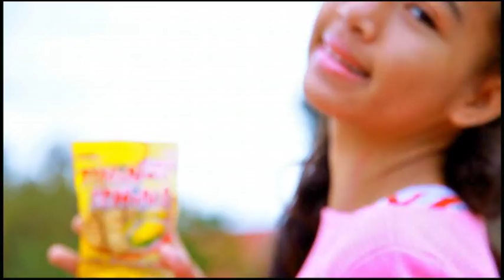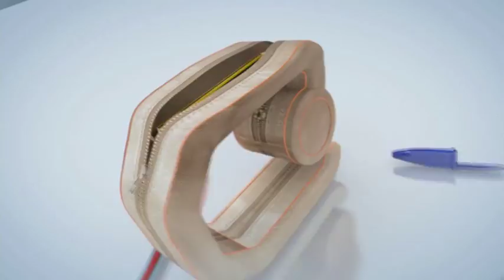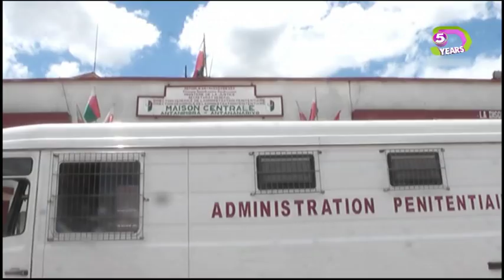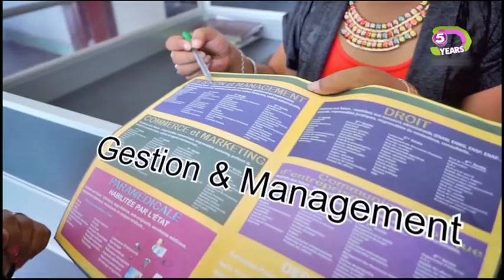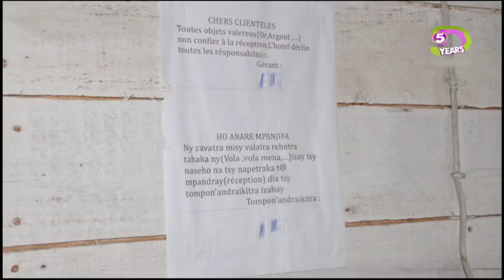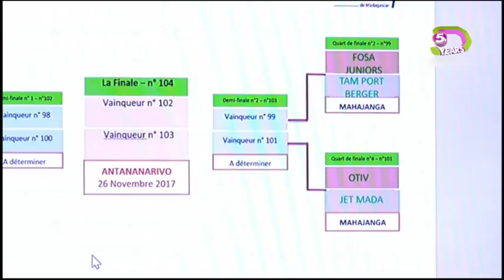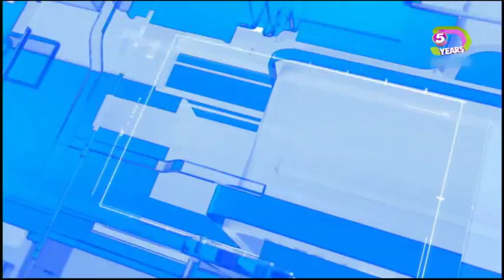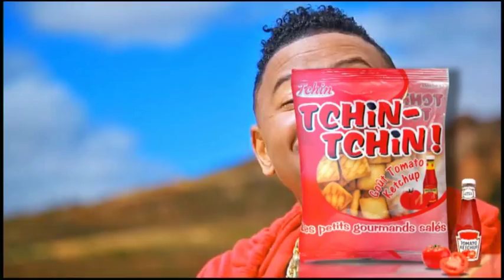LE JITE DU 09 OCTOBRE 2017